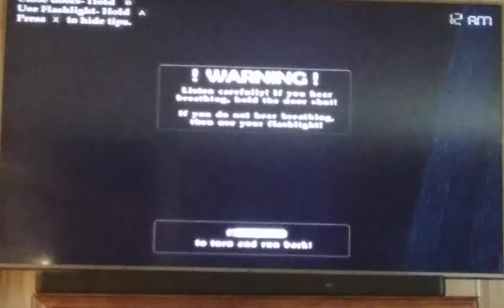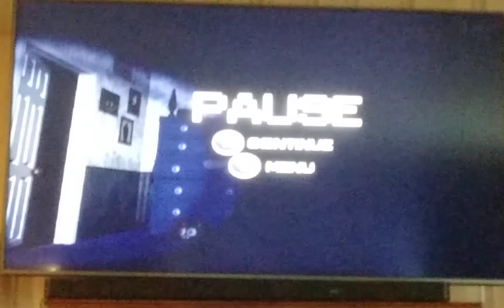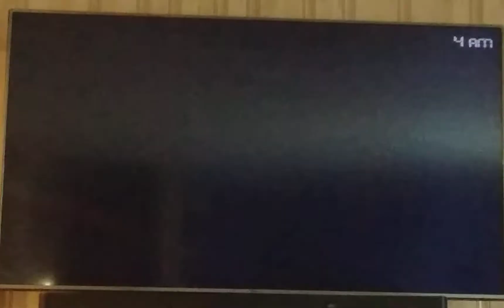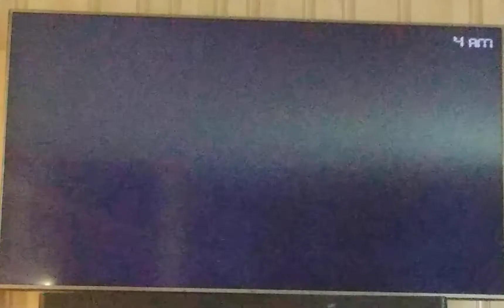FNaF 4 Time!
probably the scariest fnaf game.